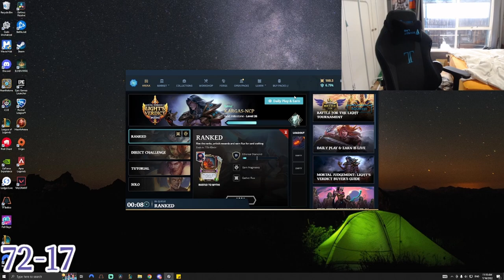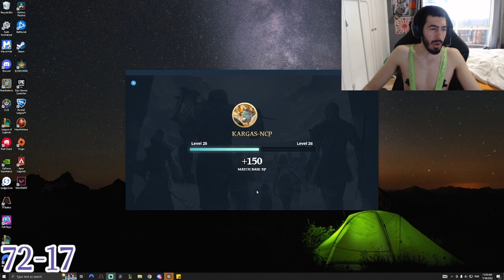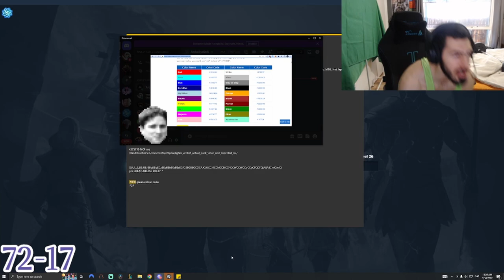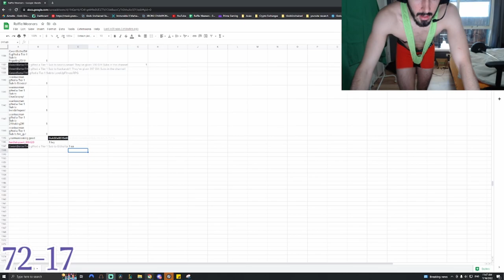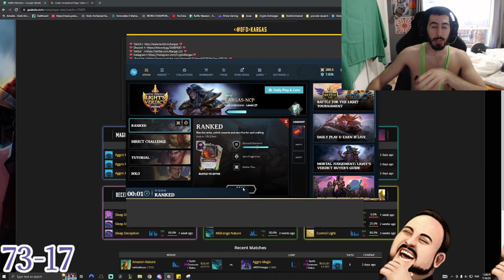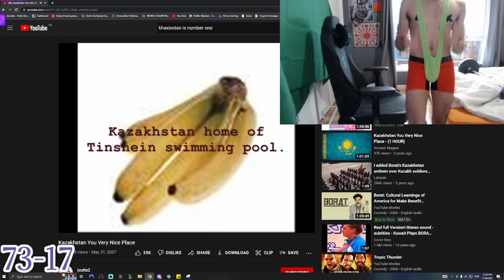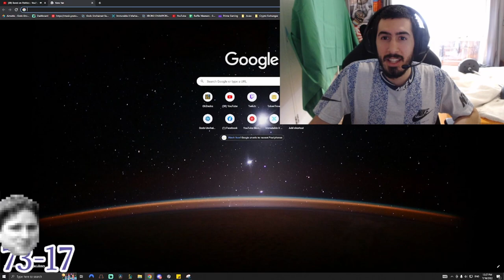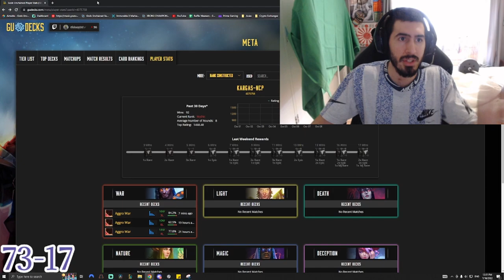Free To Play Challenge | Rusted Bronze to Mythic! - Episode 11: Ethereal Diamond | Gods Unchained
The mankini is equipped and we have arrived at Ethereal Diamond, the final rank before Mythic. Our brutish free-to-play Aggro War deck made of Core and Welcome cards ONLY is continuing the hard slog through the pay-to-win swamp. How far will we get? Will we finally see the sought after Mythic rank? Can a free-to-play deck compete in this meta??? JOIN US AND FIND OUT!

Deck Code:
GU_1_6_CBZCBZCBaCBaCCXCCXHAEHAEHAFHAFHAgHAgCBBCBBCDZCDZCDqCDqCDzCDzCAZCAZCEHCEHHAcHAcCCjCCjCEcCEc

Edit by plokijuh